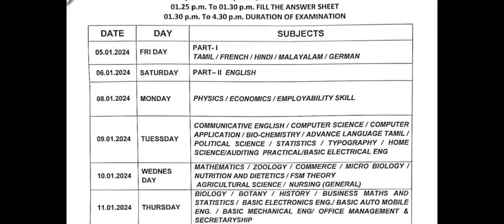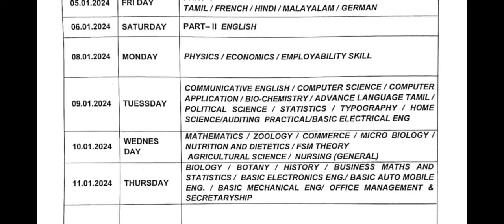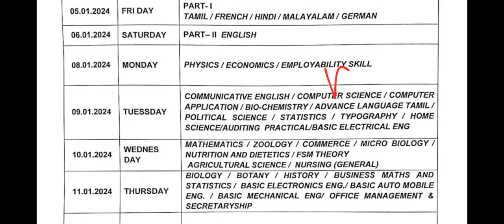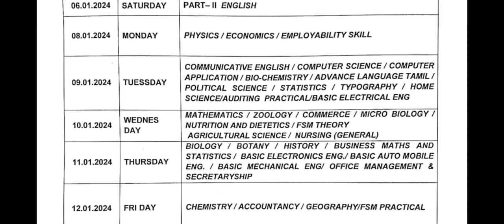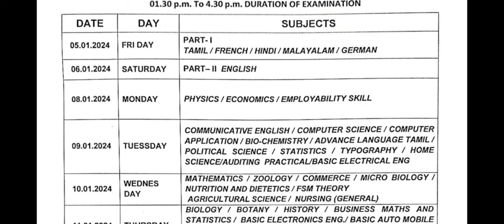Revision Exam 2024 official time table released | What Next??